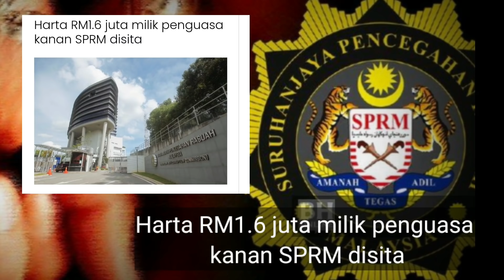LIHAT KEKAYAAN 3 PEGAWAI KANAN SPRM INI, SELEPAS KES RM25 JUTA HILANG DLM KAWALAN SPRM! KAYA GILA!!!